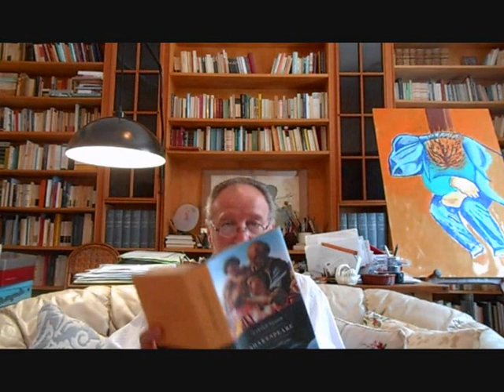Gesù è un personaggio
Nel Vangelo secondo Marco è costruito per la prima volta il personaggio di nome Gesù. Di seguito, in altri Vangeli, altri personaggi di nome Gesù saranno costruiti. Nel Vangelo laico secondo Feliciano un altro personaggio di nome Gesù è stato costruito, in 20 anni di ricerche e scritture, da Luis Razeto e Pasquale Misuraca: